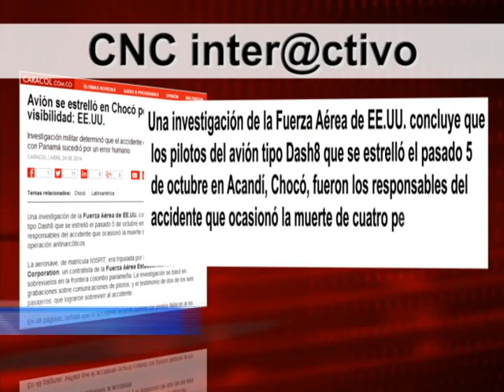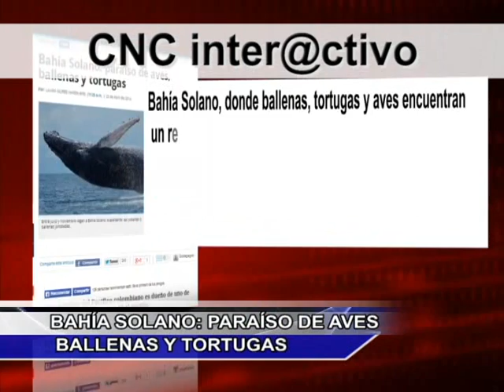NOTICIAS CNC CHOCÓ ABRIL 25 DE 2014-VOL 4